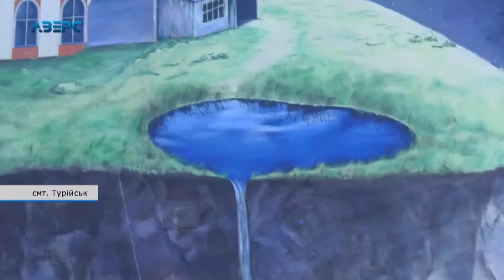Перший мурал у Турійську - з ініціативи творчої молоді та за сприяння небайдужих депутатів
Гарнішими і сучаснішими стають будівлі не лише в обласному центрі Волині. У селищі міського типу Турійськ з ініціативи творчої і активної молоді та за сприяння місцевої влади, облради і народного депутата з’явився новий символічний мурал.